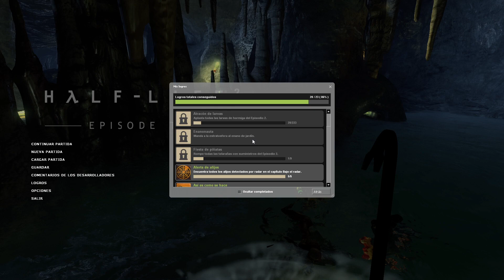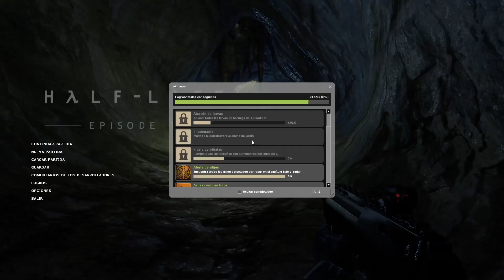CONSEGUIR LOGRO FIESTA DE PIÑATAS | Half-Life 2: Episode Two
Acá hay otros juegos de mi canal que te pueden gustar